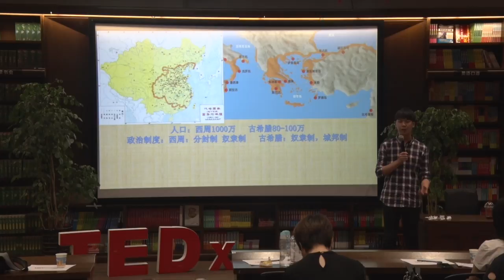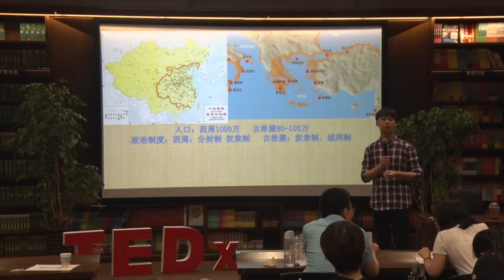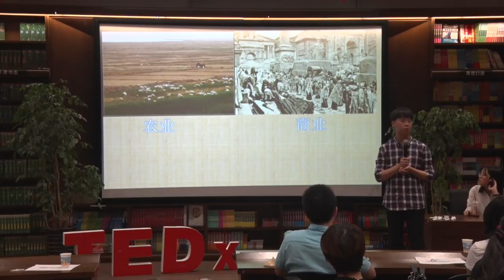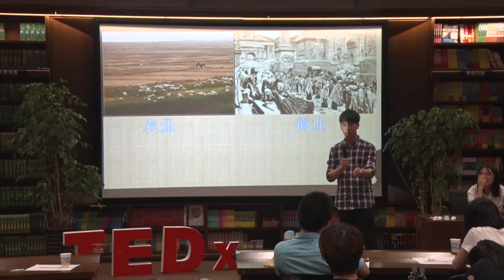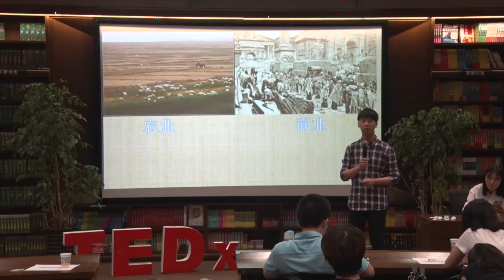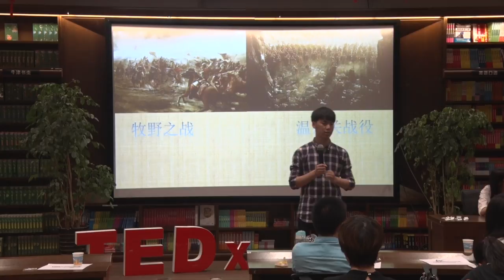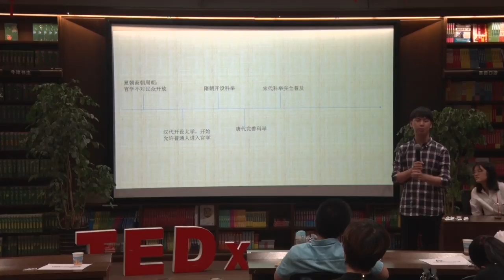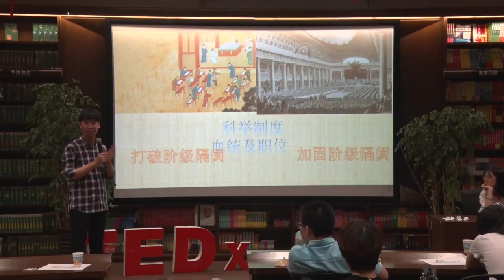Why the government is different north and west? | Yiyan Chen | TEDxHefeiNo1HS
The speaker talked about different changes in​ political systems in the East and the West. He mentioned the population​-environment​t and military power changed the way the East and West choose political systems.  A 16 years old student from Hefei No1 High School This talk was given at a TEDx event using the TED conference format but independently organized by a local community.